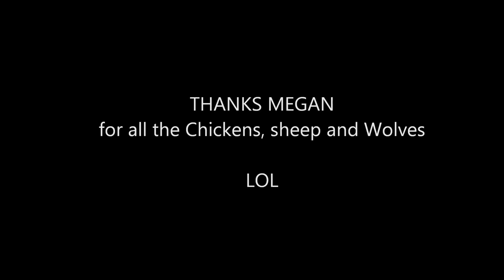Minecraft Monday: Episode 09 - The Nether and Chickens, Sheep, and Wolves OH MY!!!